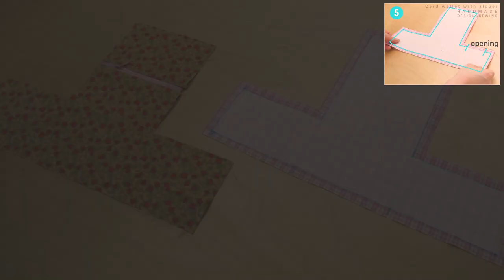지퍼가 있는 카드지갑 핸드메이드 과정과 패턴. 동전&카드 다넣고도 가벼운 미니지갑. T단추다는방법, 소품아이디어까지.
지퍼가 있어서 동전과 카드를 수납할 수 있는 아코디언 카드지갑 패턴과 디자인 이야기를 담았어요. 방수원단으로 만들어서 손쉽게 위생 관리가 가능한 패브릭카드지갑이에요.
작지만 수납공간이 넉넉하고, 핸드 고리가 있어 들고 다니기도 편리한 디자인입니다.
T단추 다는 확실한 설명과 소품에 활용하는 귀여운 아이디어도 보너스 영상으로 공유합니다.

[타임스탬프]
**타임코드를 클릭하면 재생바가 이동합니다

00:00 인트로,패턴및 사이즈, 바느질 과정순서
01:07 지퍼카드지갑만들기
08:30 완성샷,지갑소독하기 have a healthy sewing life!
09:03 T단추활용방법, 5분컷!야무진이어폰보관소품만들기

즐겁고 건강한 바느질 생활 즐기세요~~

또 이쁜 것들 유익한것들 공유할게요~

*instargram(인스타그램에서 핸드메이드 일상을 더 자주 전하고 있어요.)